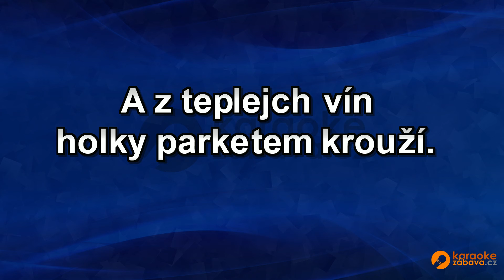FullHD karaoke Chcípnul tu pes - Těžkej Pokondr - ukázka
Skladba ve formátu MP4 FullHD je k zakoupení na adrese Všechny skladby od tohoto interpreta jsou zde Pouze na webech a najdete FullHD Karaoke.